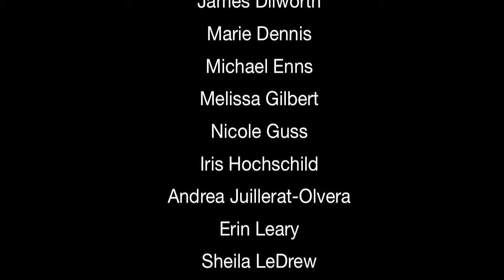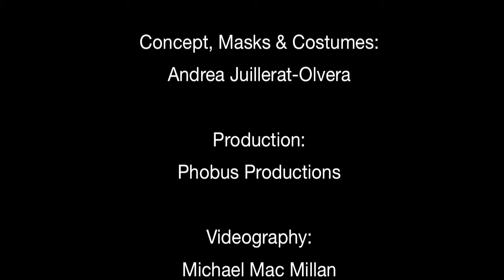Defragmentation of Self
This is a video of a flashmob I directed and produced for Artown 2013.